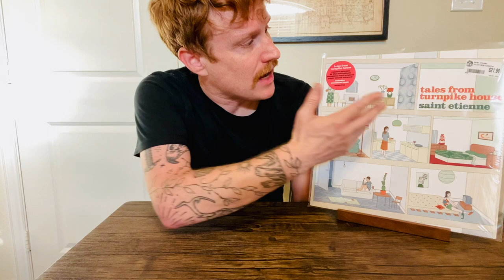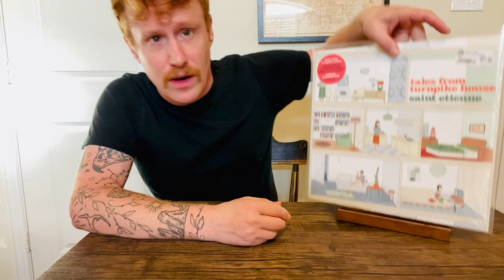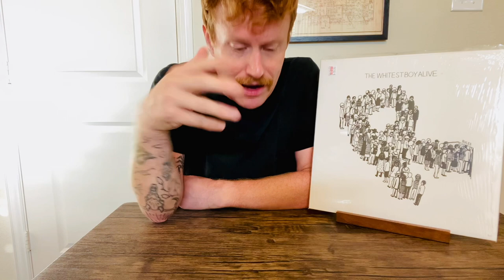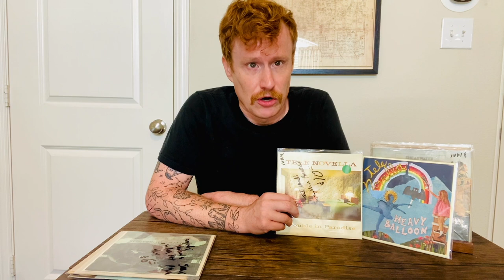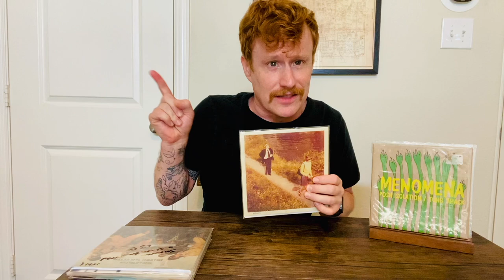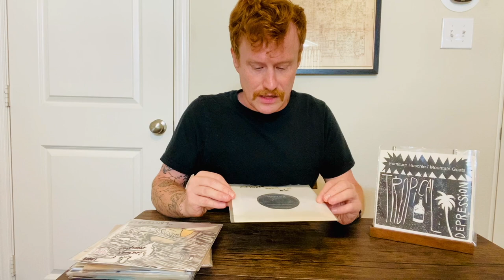Massive Vinyl Haul: Indie Rock Crate Digging and Some Rare Grails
I took a trip out to Fort Worth the other weekend and visited a great little shop called Doc's Records & Vintage. Today, I'm going to share everything I picked up. Get ready, as there were 5 records and upwards of 20 singles! Featuring the likes of Mount Eerie, Microphones, exlovers, Wolf Parade, Saint Etienne, Pinback, Archers of Loaf, Treepeople, Red Stars Theory, Kurt Vile, The Whitest Boy Alive, Tele Novella, and many more!

This video is a bit different as it's somewhat freeform. I share all of what I picked up and talk a little bit about each record.

0:00 Introduction & Doc's Records in Fort Worth
1:35 Summer in Abaddon by Pinback
2:31 Takes from the Turnpike House by Saint Etienne
3:50 Smoke Ring for My Halo by Kurt Vile
5:18 Rules by The Whitest Boy Alive
7:25 At Mount Zoomer by Wolf Parade
9:36 Aritomo (incorrectly pronounced Arimoto in the video)
10:22 Treepeople & Archers of Loaf Split 7-inch
11:16 Take Me In Your Arms by Red Letter Day
12:01 Paper Bag Series by Red Stars Theory
12:36 Seeing Is Believing by Stepford Husbands
13:30 Two 7-inch Singles by Tele Novella
14:47 Shearwater & Sharon Van Etten RSD Single
15:24 Photograph by Exlovers
17:09 Posh Isolation by Menomena
17:34 Mt. Eerie & The Love Of Everything Split 7-inch
18:43 Lanterns by The Microphones
19:05 Something So Clear Demo by Mudhoney
19:59 The Mountain Goats & Furniture Huschle Split 7-inch

GET THE GOODS:
🔥 "Tales From the Turnpike House" by Saint Etienne
🔥 "Rules" by The Whitest Boy Alive
🔥 "Smoke Ring From My Halo" by Kurt Vile